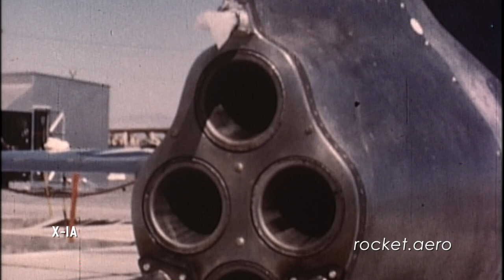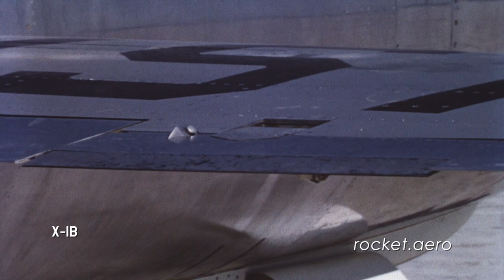Supersonic: the Bell X-1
On October 14, 1947, the Bell X-1 became the first manned aircraft to exceed the speed of sound.  This 13-minute-long video offers a brief overview of the entire X-1 research program, and serves as an introduction to the other content on the DVD "Supersonic: the Bell X-1."